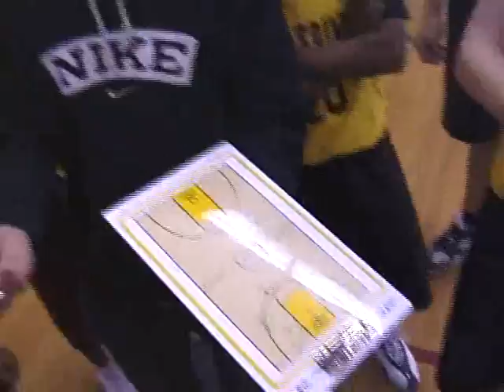NELSON MAC 1 Title1